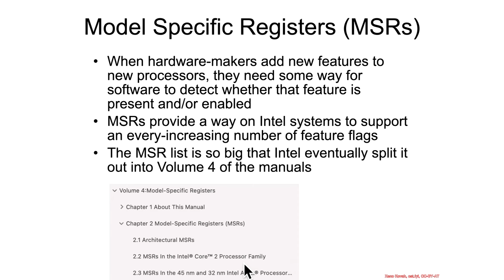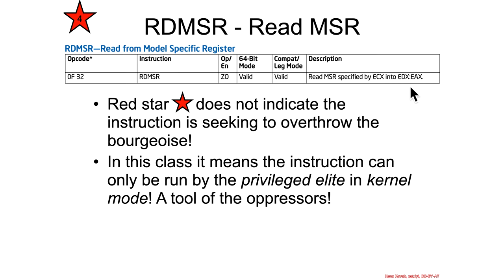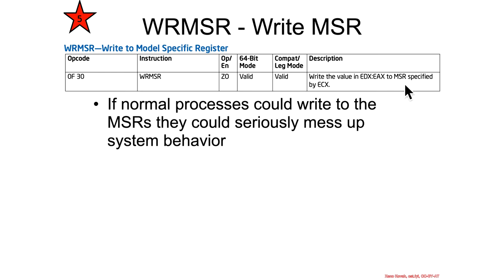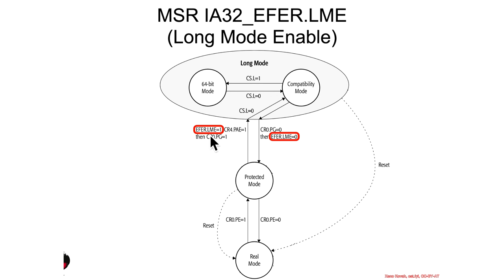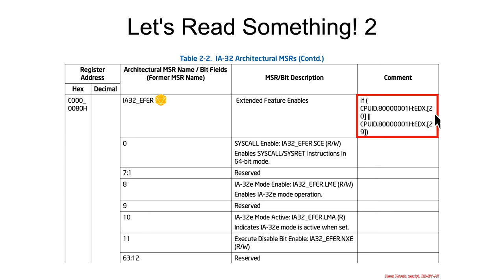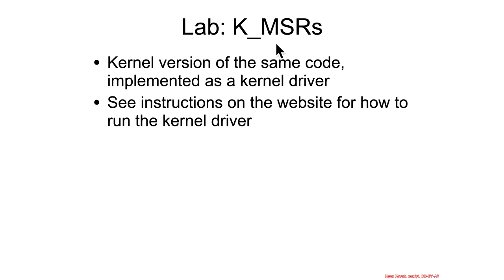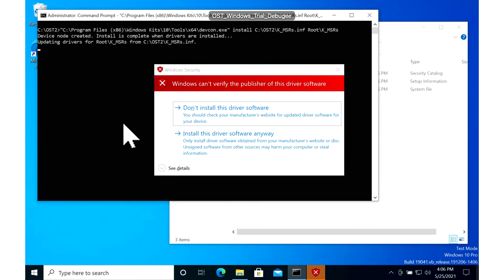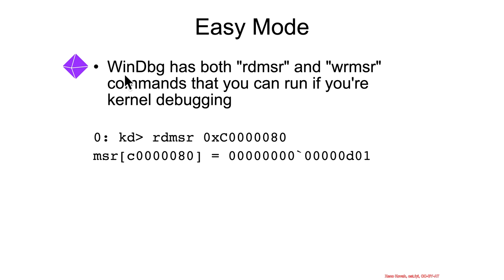Model Specific Registers